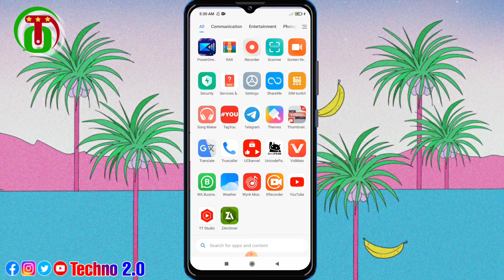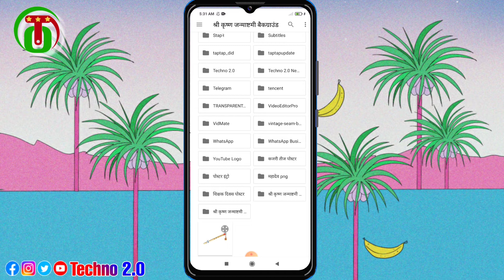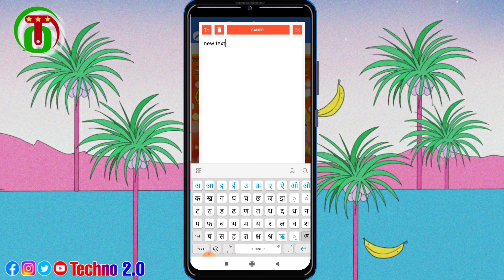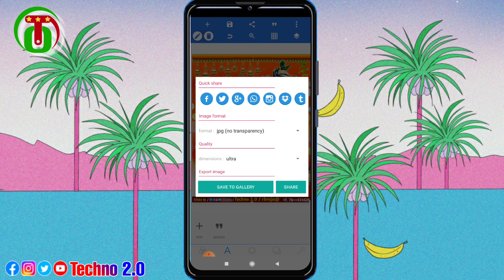Krishna Janmashtami Poster kaise banaye/Janmashtami Banner editing/ Janmashtami Poster kaise banaye/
Janmashtami ka poster kaise banaye/ Janmashtami Poster 2021/How to make Janmashtami banner editing/Techno2.0.

Hello dosto is video me mai apko bataya hu ki kis tarah Se aap Krishna Janmashtami Poster kaise bana sakte ho to is video ko pura dekhiye aur hai video achcha Lage to like kar ke channel ko subscribe kijiye.

My name is:- R B Yadav (Rambhay)

Krishna Janmashtami Banner editing Janmashtami

💟Write  me✏💟
💟 a  message 💟
1) janmashtami ka poster kaise banaen
2) krishna janmashtami ka poster kaise banaye
3) janmashtami group poster
4) janmashtami ka poster kaise banate hain
5) janmashtami ka group banner kaise banaen
6) janmashtami banner editing
7) krishna janmashtami banner editing
8) krishna janmashtami poster
9) krishna janmashtami poster kaise banaye
10) shri krishna janmashtami group banner
11) shri krishna janmashtami banner editing
12) group poster kaise banaye
13) janmashtami poster kaise banaen
14) janmashtami poster editing
❤    Get better!    ❤

💝  Miss you!  💝